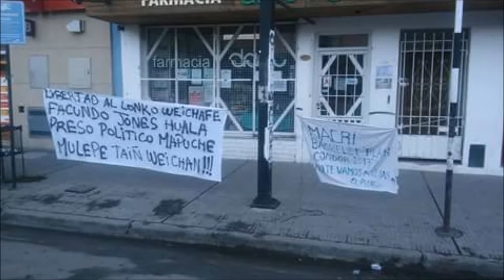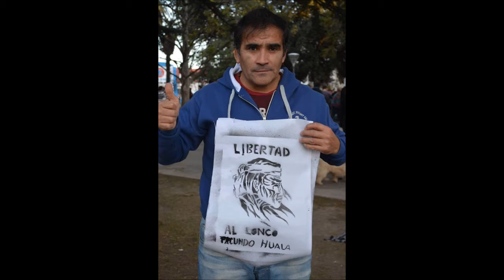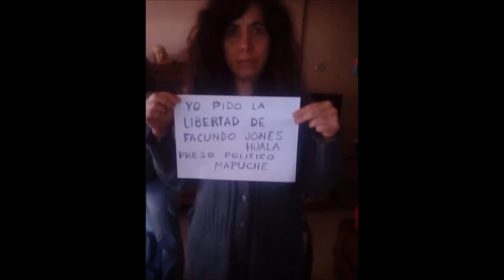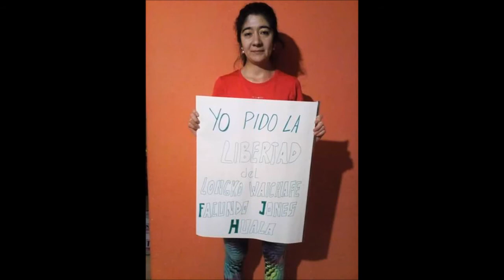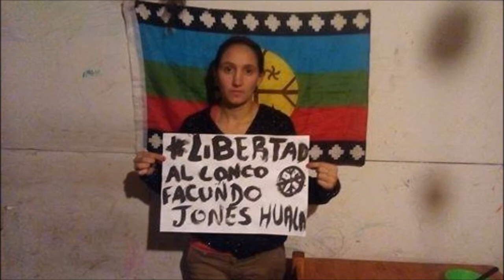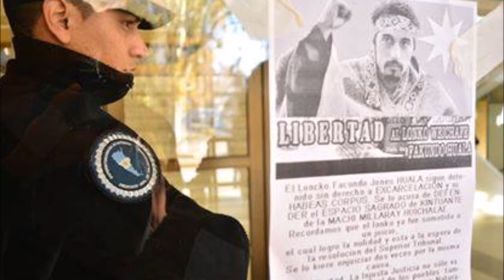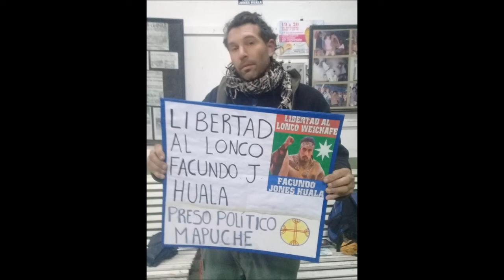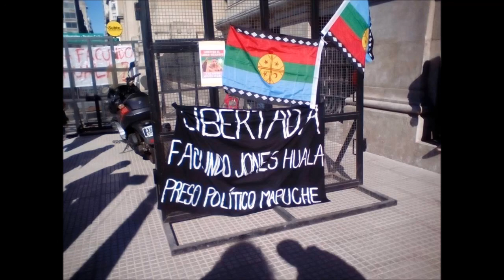Entrevista a Facundo Jones Huala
Entrevista al lonco weichafe Facundo Jones Huala, preso político mapuche, desde Radio Sudaca FM Comunitaria
Palabras del lonco:
"...las condiciones carcelarias no se cumplieron [en un principio] como se arregló con el juez, fiscal y gendarmería. Yo llegar aquí me pusieron en una celda, en el buzón, tenía mucho problema para hablar por teléfono, no tenía mi lahuen [medicina mapuche], desaparecieron extrañamente, no me querían dejar salir al patio, se fue regularizando luego de la huelga que duro dos días..."
"...la detención son decisiones políticas, hay algún tipo de presión, alguna mano negra desde arriba, que al parecer involucra mucho al Ministerio de Seguridad de la Nación. Mi retiro de gendarmería e ingreso al penal tiene que ver con un telefonazo de Patricia Bullrrich, ya que las condiciones primeras que se dan usualmente en el servicio penitenciario no es lo mismo de acuerdo a las palabras de algunos funcionarios…”
"...una decisión política es la persecución, encarcelación y la libertad, hay un proceso totalmente ilegal siendo doblemente juzgado por la misma causa. Es la primera vez que se da un caso de este tipo..."
"...cuando me detienen me enteré de la reunión entre Macri y Bachelet, y que habían hablado sobre mí en términos políticos. Ahí me terminan capturando, teniendo en cuenta que volviamos a la recuperación desde el we tripantu en Bariloche, había un fuerte operativo de fuerzas especiales, estaba el control de Villegas y en El Bolson también había un gran despliegue policial…”
“…Este proceso de descolonización de volver ser Mapuche y enfrentar al enemigo es lo que le preocupa a los ricos de ambos lados de la cordillera. El movimiento mapuche ha crecido y es un tema de importancia geopolítica estratégica. Un movimiento que desconoce al estado opresor en un sentido práctico, no plantea su destrucción directa, sino la reconstrucción de un poder propio y la normativa propia dentro de nuestro territorio. Se puede leer mucho de descolonización, pero cuando la descolonización es real que se palpa, se siente, se vive todos los días, no pensando en descolonizarse, sino volver a ser lo que éramos…”